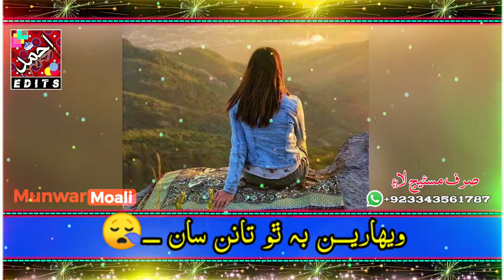Pakistani Whatsapp Status Singer Munwar mumtaz molai Song Wada Mahnro New Eid album like//Subscribe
SindhiWhatsappStatus Ahmed_Edits molai new album 30 whattsapp status 2020

سبسڪرائيب  ڪري گنٽي🔔 جي نشان تي ڪلڪ ڪندا جئين ت منھنجو